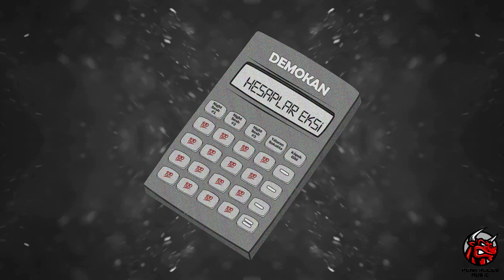Demokan - Hesaplar Eksi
Söz : Demokan
Mix & Mastering : Varta
Cover Art : Oğuzhan Bahar
Video : Arda